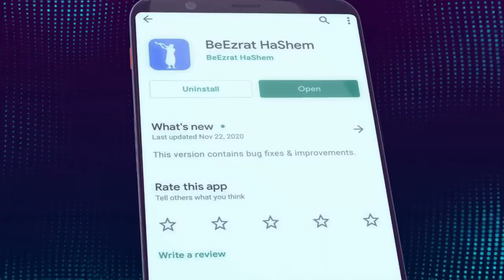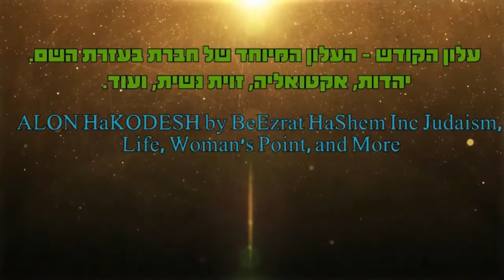💥💥💥 האברך שנכנס לכלא